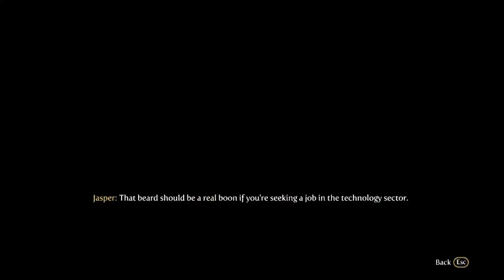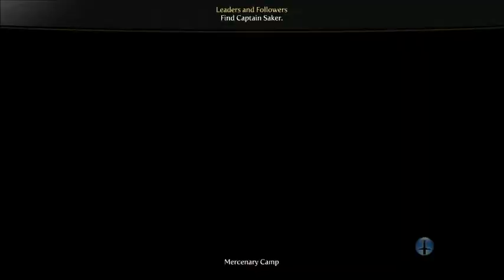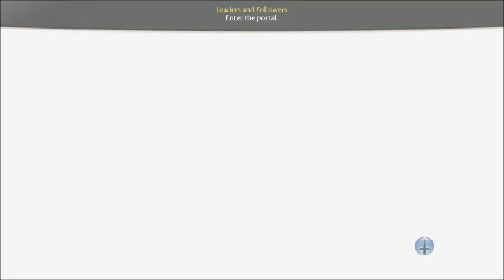Lets Play Fable 3! Part 3! Attack the the cheating bandits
Damn Bandits, never play fair